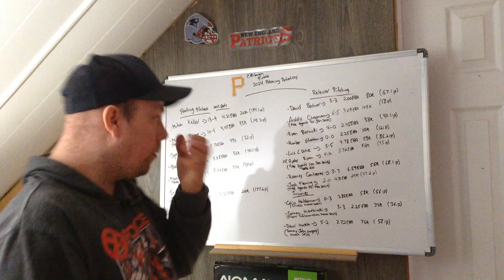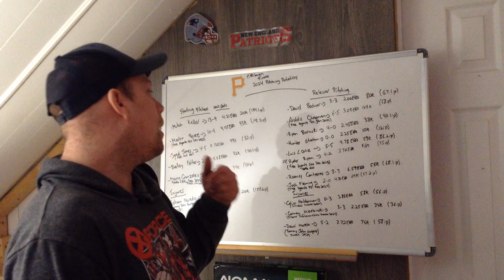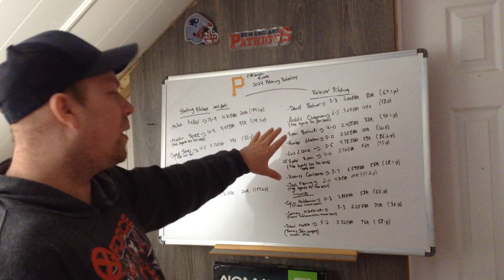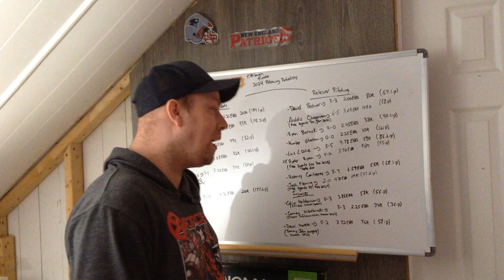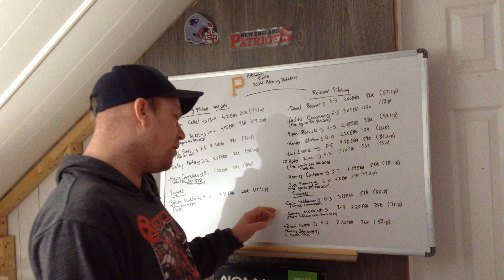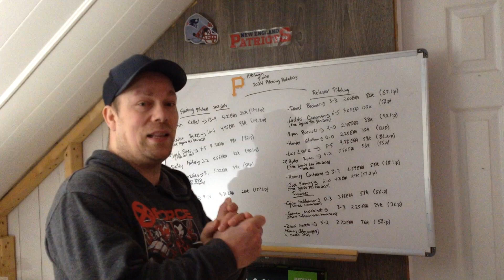MLB Pittsburgh Pirates 2024 Pitching Rotation review